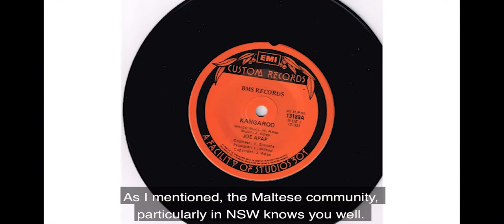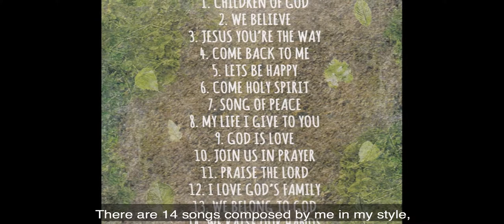His song 'Kangaroo' brought him fame in the 70s & is still synonymous with Joe Apap!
Episode 2 of Season 2 of Maltese DownUnder that went to air on the 5th June 2016 featured Marlene Scicluna in an interview with singer songwriter Joe Apap, renowned for his song, 'il-Kangaroo'.